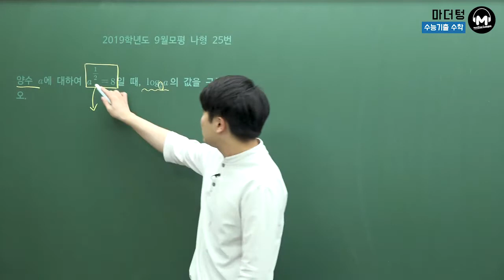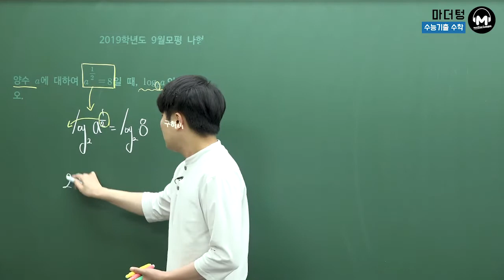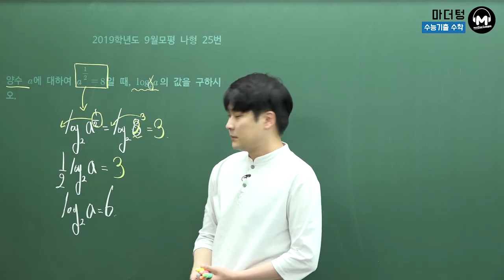[마더텅] 2019학년도 9월모평 나형 25번 (풀이 : 우수종 선생님)